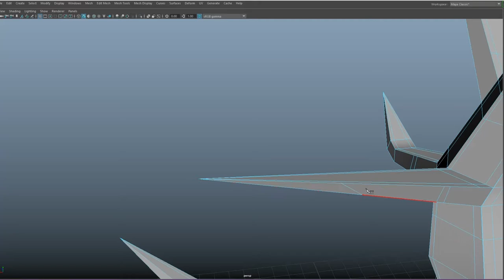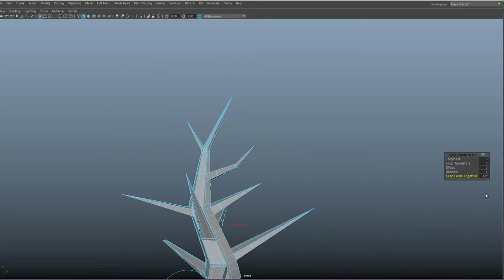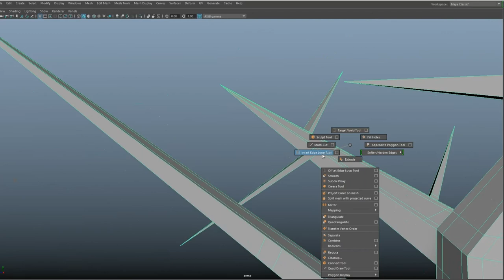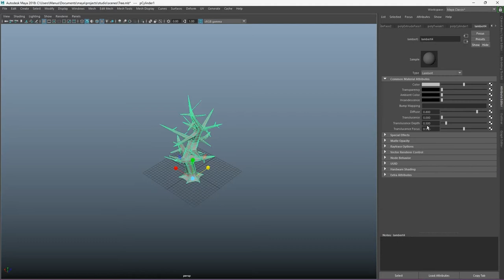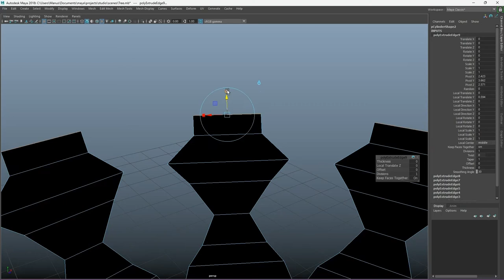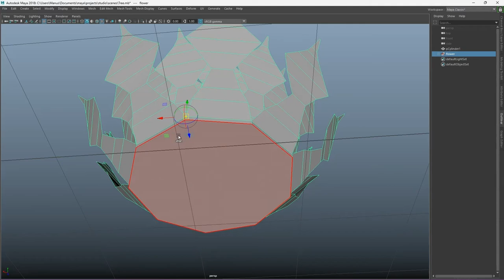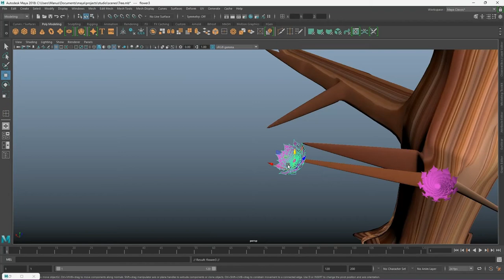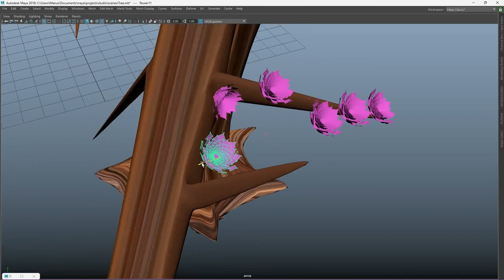Tree Model In Maya Part 2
Model Link :

Password Given In Video Cards